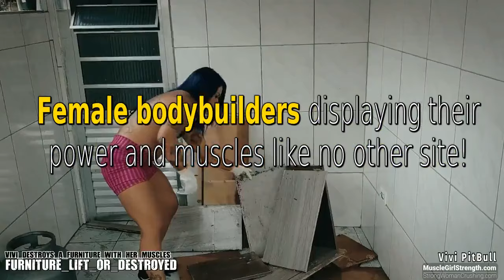Strong girls and muscle crushing metal in our videos.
Our videos feature strong girls who crush metal with their powerful muscles! Watch as these impressive females show off their incredible feats of strength. You won't believe your eyes when you see what these muscle girls can do. Our videos are sure to inspire and amaze you, so don't miss out on the action!